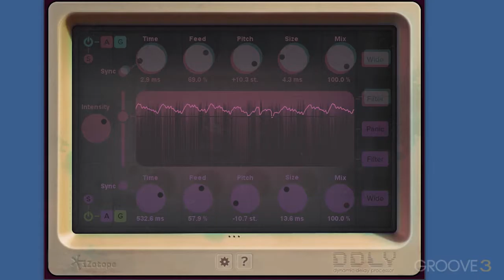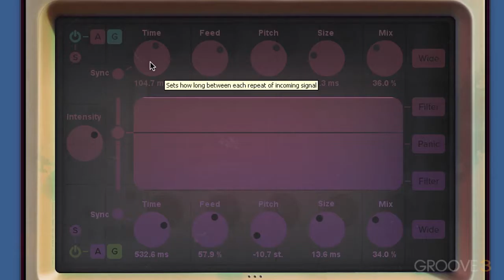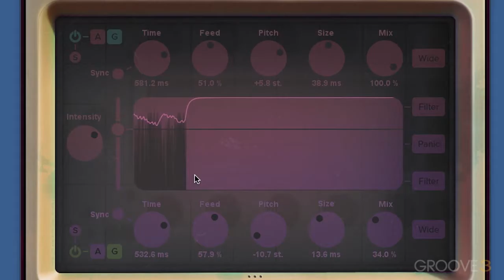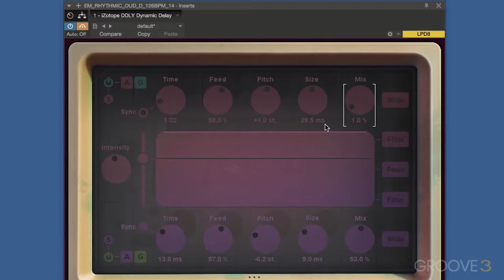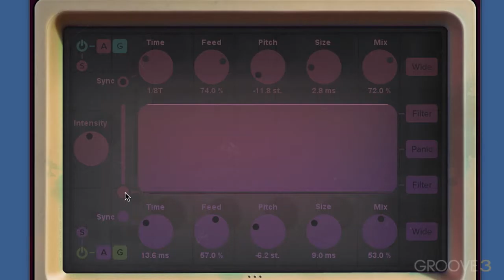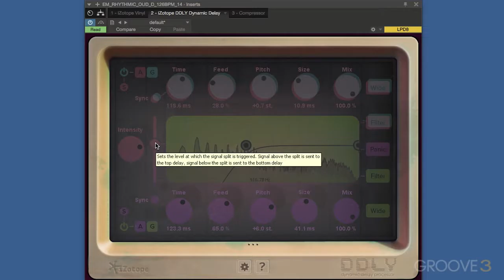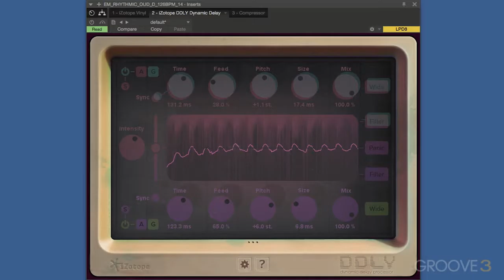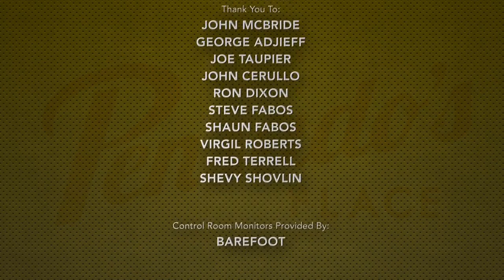Howard Massey on Pensado's Place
Our good friend Howard Massey, author of "The Great British Recording Studios," recently sat down with Dave Pensado and Herb Trawick (also good friends!) to record the 254th episode of Pensado's Place! Join Howard as he takes the Pensado crew on a guided tour of British recording history that leaves no knob unturned!